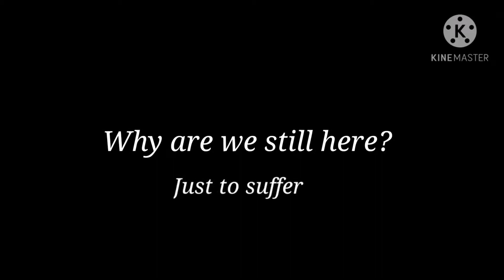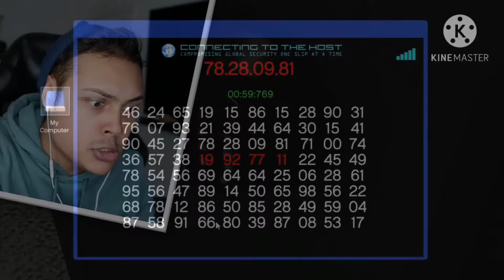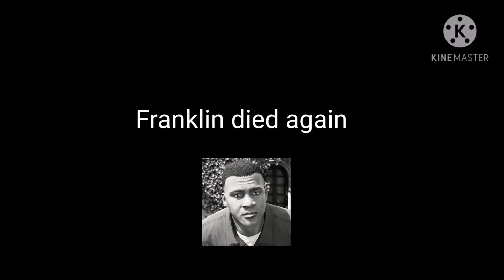When you can't afford Call Of Duty Cold war..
Just like my ps5 video. I too can't afford the new call of duty video.
Make sure to go check out my "When you can't afford the ps5..." video to see the other games I've parodied.

Love you all and I hope you enjoy it